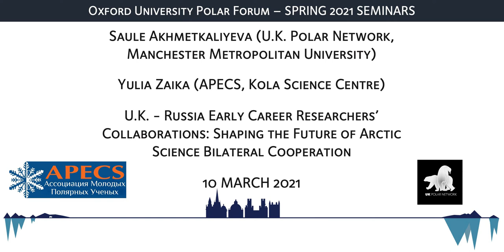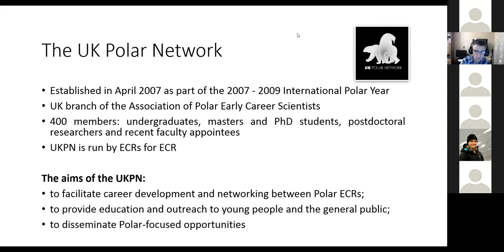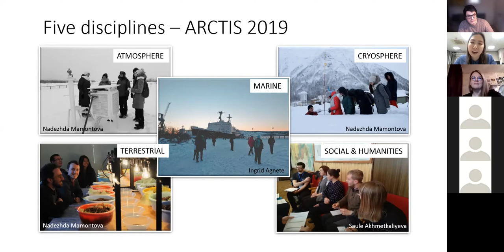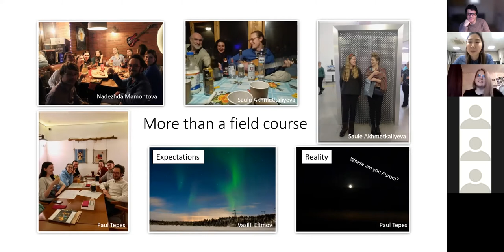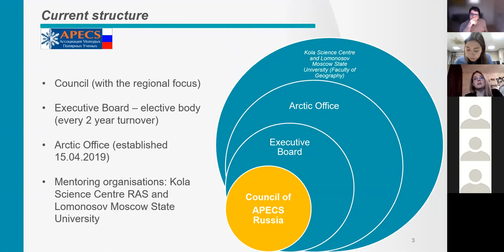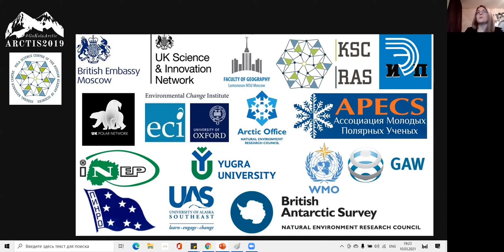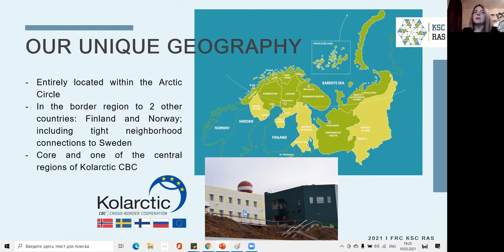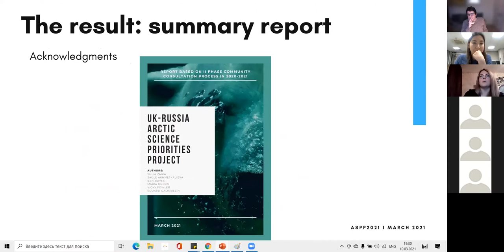OUPF Spring2021 Early Career Researchers Seminar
Recording of the OUPF Spring 2021 seminar delivered on Wednesday 10th of March 2021 by Saule Akhmetkaliyeva (Head of UK-Russia Arctic ECR Collaborations, UK Polar Network) and Yulia Zaika (Russia rep in APECS and Head International at Kola Science Centre).

This seminar discussed the ongoing successful collaboration which started in 2017 during the UK-Russia Year of Science and Education and continued with the organisation of joint meetings and discussions followed by the implementation of two (2019 and 2020) Arctic and Siberian field courses for the UK and Russian early career researchers (ECRs), as well as the current project “Arctic Science Priorities Project”, which evaluates the gaps, challenges and ways forward for the bilateral cooperation.

About Saule Akhmetkaliyeva: PhD researcher at Manchester Metropolitan University working on quantifying and characterising organic carbon in newly-developed soils following glacier retreat in northern latitudes. Her PhD project aims to elucidate the role of GOC as a carbon source in the dynamic Arctic and Subarctic regions by comparing carbon dynamics in three contrasting deglaciating catchments (Zackenberg in Greenland, Oræfajökull ice cap in Iceland, and Tarfala in Sweden). Since 2018 she is a UK-Russia representative of the UK polar network and is currently the head of UK-Russia Arctic ECR Collaborations.

About Yulia Zaika: Head of the International Department, Federal Research Centre Kola Science Centre of the Russian Academy of Sciences; Head of the Arctic Office, APECS Russia. She has been involved in international collaborations for more than 10 years of her career by implementing and participating in different projects of bilateral and international nature. Yulia is the researcher at the Luzin Institute for Economic Studies at the Kola Science Centre RAS and managing the INTERACT project at the Khibiny research station of the Faculty of Geography, Lomonosov Moscow State University. Her international working experience include the role of Secretary at the ISIRA (International Science Initiative in the Russian Arctic) Advisory Group of the International Arctic Science Committee (IASC) and the Book Reviews Editor at the Polar Record journal of Scott Polar Research Institute, Cambridge University.